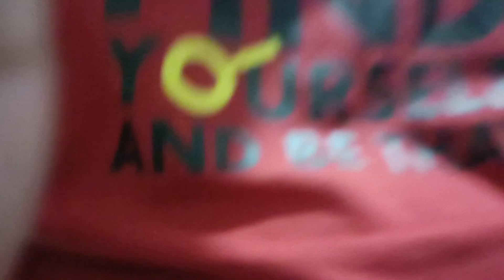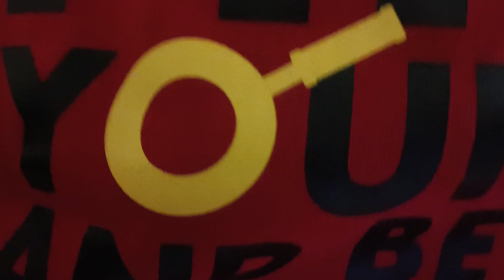Day Vlog Day 1 Be Encourage even when you feeling low and down